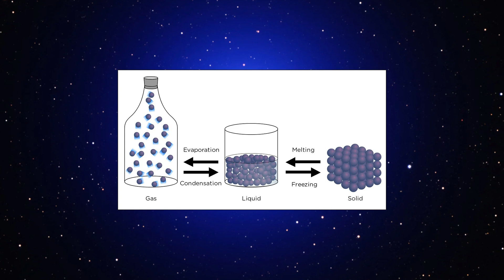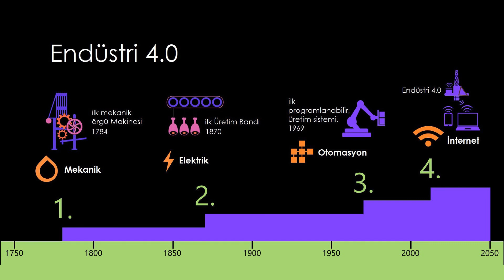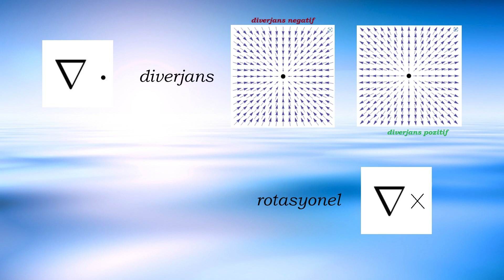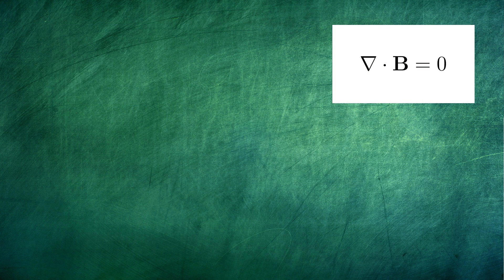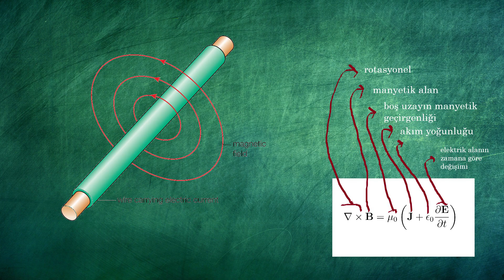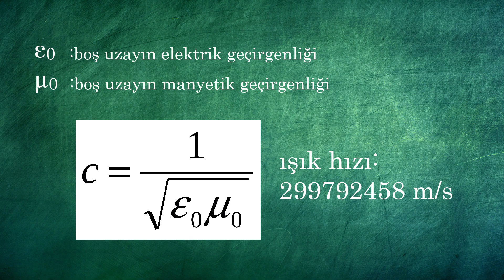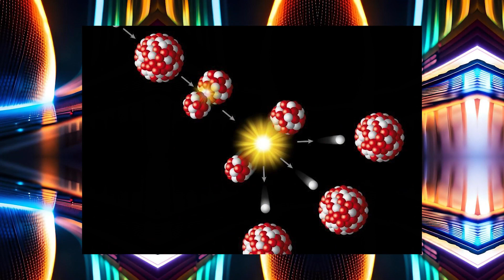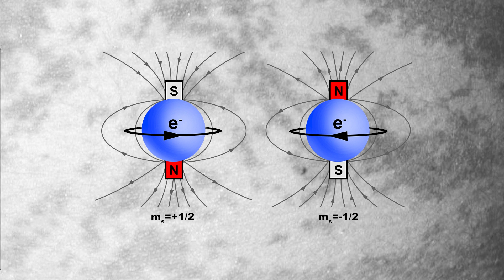Mini Bilgi'sel #24 - Evrenin Dört Atlısı I: Elektromanyetizma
Evrenin dört atlısı, evrendeki dört temel kuvvettir: Bugün, bunlardan birini, elektromanyetizmayı anlattım.

00:00 Başlangıç
00:09 İntroyu atla
00:38 Gündelik hayatta elektromanyetik kuvvet
01:08 Elektromanyetik alan nedir?
02:05 Elektromanyetik indüksiyon
03:15 Dinamo ve elektrik motoru
04:47 Maxwell Denklemleri (4 adet)
04:57 Diverjans ve rotasyonel
06:11 1. denklem
07:46 2. denklem
08:28 3. denklem
08:53 4. denklem
10:28 Işık hızı nereden gelir?
11:15 Dalga ve parçacık (foton)
12:40 Lorentz Kuvvet Yasası
13:50 Elektron sayısı ve elektriksel yük
15:15 Elektron spini ve manyetik yük

KAYNAKÇA:
Electromagnetism (University of Cambridge Part IB Mathematical Tripos), David Tong, 2015
Endüstri 1.0, 2.0, 3.0, 4.0 Nedir? – Nurhayat'ın Blogu (wordpress.com)
Dinamo Nedir? Dinamo Nasıl Çalışır Nasıl Elektrik Üretir? (devreyakan.com)
Elektrik Motoru Nedir Nasıl Çalışır? Çeşitleri ve Çalışma Prensibi (otomobilteknoloji.blogspot.com)
Diverjans Nedir? | Vektör Kalkülüs'ü Anlamak - 2 (elektrikport.com)
electromagnetism - What is the difference between electromagnetic wave and electromagnetic field? - Physics Stack Exchange
Kuantum Spin, Elektron Spini ve Spinor Nedir? » Kozan Demircan (khosann.com)

VİDEOLAR:
Rostislav Uzunov (Pexels)